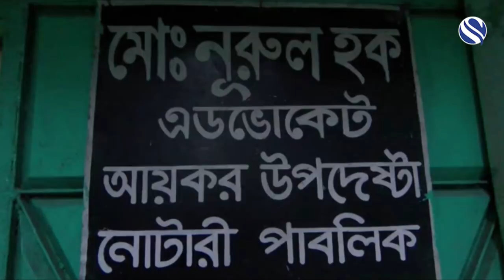ঐক্যফ্রন্টের প্রার্থী হওয়ার জন্য নমিনেশন জমা দিলেন কিবরিয়ার ছেলে ড. রেজা কিবরিয়া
হবিগঞ্জ-১ আসনে জাতীয় ঐক্যফ্রন্টের প্রার্থী হওয়ার জন্য নমিনেশন জমা দিলেন সাবেক অর্থমন্ত্রী আওয়ামী লীগ নেতা শাহ্‌ এ এম এস কিবরিয়ার ছেলে অর্থনীতিবিদ ড. রেজা কিবরিয়া